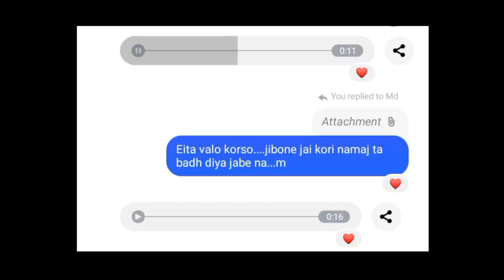রোস্টারদের লাখ টাকা করে দিলো টিকটকার মামুন x Faraby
VIDEO TITLE : রোস্টারদের লাখ টাকা করে দিলো টিকটকার মামুন x Faraby